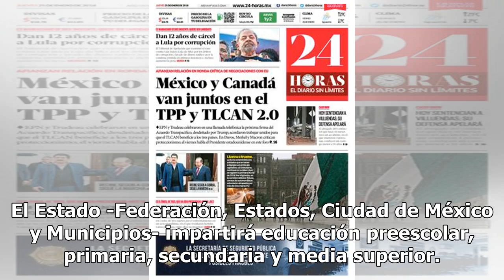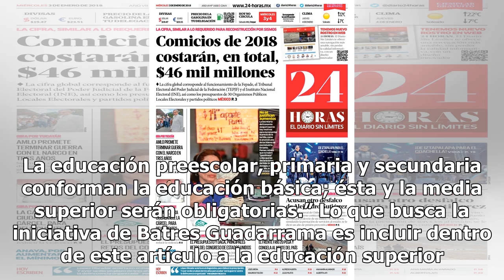Martí Batres busca que la educación universitaria sea gratuita - El Diario de Yucatán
CIUDAD DE MÉXICO (El Universal).- En la primera sesión ordinaria, el presidente del Senado, Martí Batres (Morena) presentó una iniciativa para reformar el artículo tercero de la Constitución con el objeto de incluir el derecho a la educación superior gratuita. Se trata de la primera de 12 iniciativa...